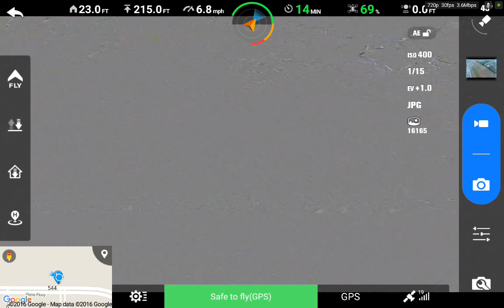testing video feed of Autel X-Star Premium with Nvidia K1 tablet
testing video feed of Autel X-Star Premium with Nvidia K1 tablet.  This is much more responsive than my Galaxy Tab A 9.7" tablet.